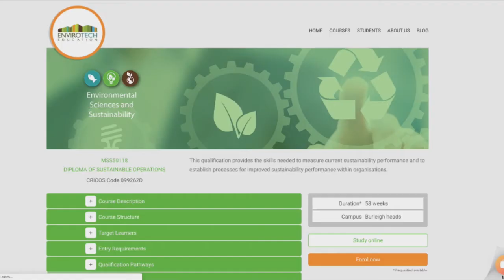Sustainability by Kesem